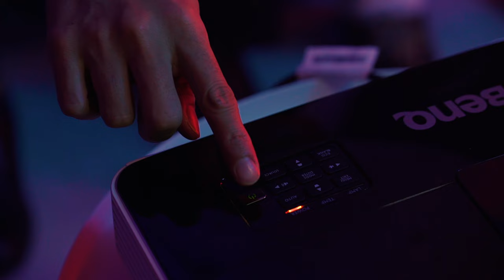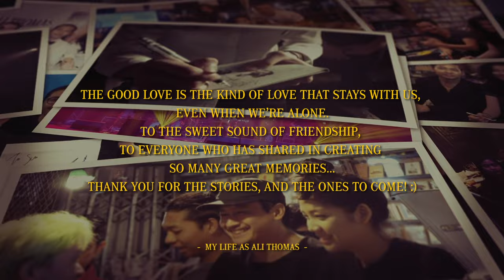My Life As Ali Thomas - Dear All The Universe 「Official Music Video」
“Dear All The Universe” is a track from the cassette tape of your childhood, the one you found in an old drawer.
We leave Peppermint Town with a song from our hearts to all those who we love and who have loved us back; to the sweetest sounds, to the ones that have never let us down.

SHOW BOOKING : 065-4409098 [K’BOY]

Dear All The Universe by My Life As Ali Thomas
Produced by Shane Edwards

Mixed & Mastered by Shane Edwards
Engineer(s): Shane Edwards
Assistant Engineer(s): Henry Watkins

All songs recorded at Studio 28,
Bangkok, Thailand.
Artwork by KIIRA
My Life As Ali Thomas
. Kanyapak Wuttara
. Wipata Lertpanya
. Wannaphong Jangbumrung